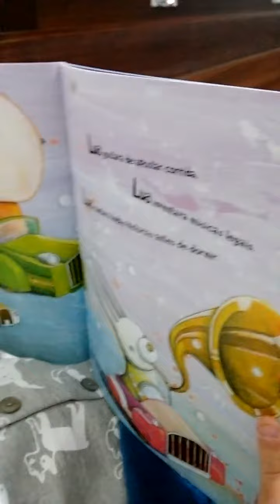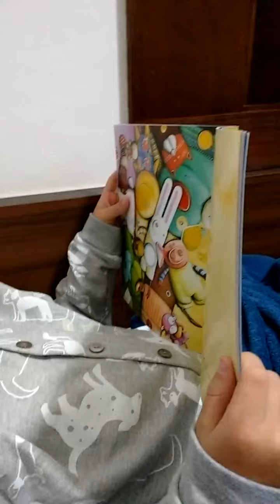Lucas - aprendendo a ler! (há 6 anos atrás…)